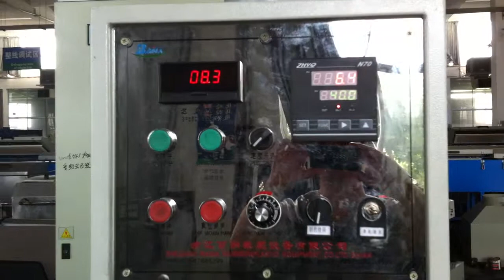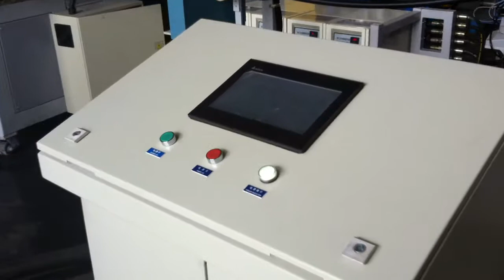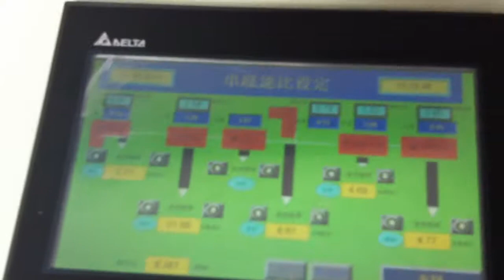Лінія виробництва гумових в'язальних шлангів（ ）